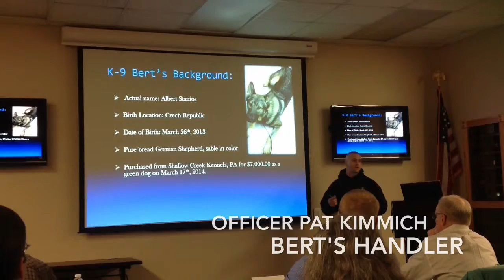CPA K9 Demonstration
The Ithaca Police Department is hosting a Citizens' Police Academy. In the first session last week, participants had the chance to meet IPD's four-legged officer, Bert. In this demonstration, Bert shows that when on the clock as a police dog, he is all business.